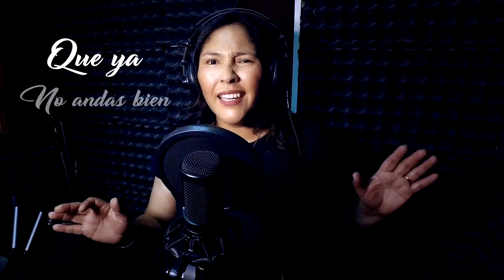Lo Que Son Las Cosas - Maria Angelica Rabanal (sesión en vivo)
Artistas : Maria Angelica Rabanal
Cover : Lo Que Son Las Cosas
Estudio : Koby Mixer Producciones
Vallenar III Región Chile 2022